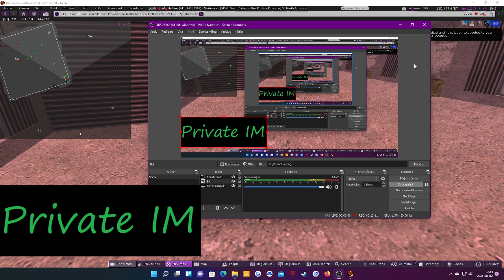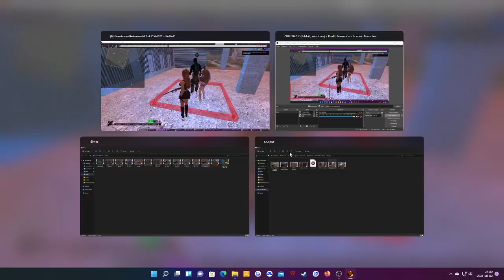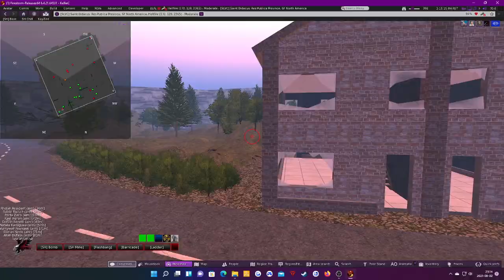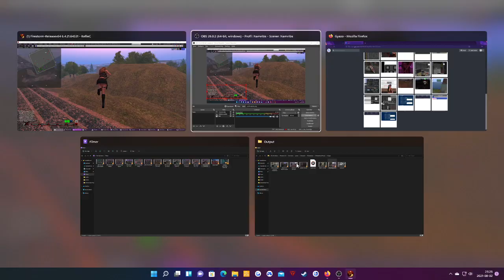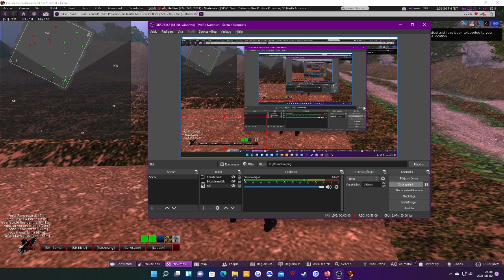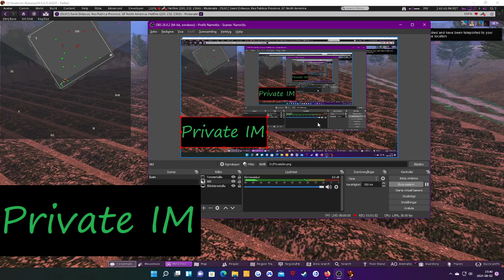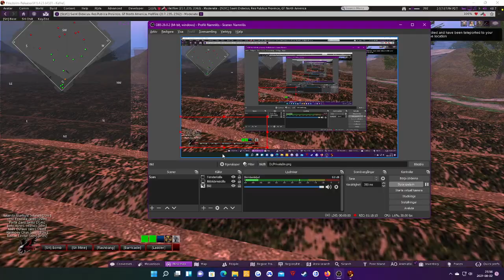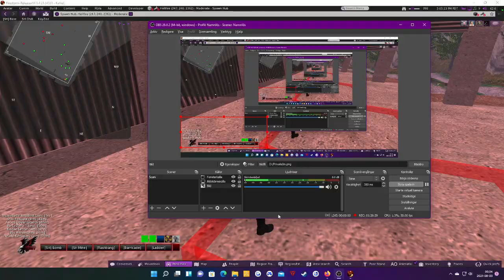2021 08 02 Raid at Grand Federation